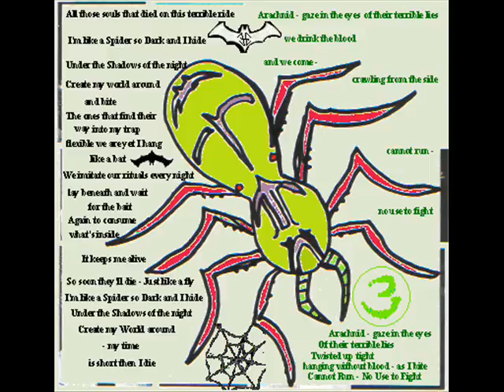Scrap Rabbit - On Halloween (unplugged edit)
(lyrics)
4,040 lives beyond the dead - A fallen curse risen to enter the ones surrounded ahead -
This is not real this pain that you feel- like that which consumes you and crawls astray
The creatures of the night swoop down from the sky & carry you away in the pale moonlight
Have you no respect for the dead? - Knock 4 times before you descend - there is something
coming down that's alive tonight - witches lie beneath the sky waiting for them to arrive
ON HALLOWEEN THE DEAD DANCE IN THE CEMETERY -
ON HALLOWEEN THE NIGHTMARES FEED ON BLOODY CARRY
IF YOU DON'T KNOCK ON HER DOOR
SHE WON'T HAUNT YOU ANYMORE
JUST GRIN AT YOU AS YOU PASS THROUGH
FROM THE BROKEN WINDOW SHE FELL THROUGH
IT'S BEEN 6 YEARS RIGHT ON THIS DAY
THE HOUSE STAYS HAUNTED KEEP AWAY
Is it safe to trick or treat here? - It's all in fun on halloween -
Them hungry kids just want to eat - black hearse - white candles -
purple draped coffin - blood red eyes - left wide open - looking out
the windows corpse half rotten - Have you looked at what you've gotten
body parts from the girl that fell - 3 stories down on bad freewill -
Now you're haunted like I said - Now you're next "Hide under your bed"
or she will come looking for you and ask you "Have you seen my 2 eyes?"
ON HALLOWEEN THE NIGHTMARES FEED ON WHO AREN'T READY
TO GET THE CURSE OF BLOOD CARRY